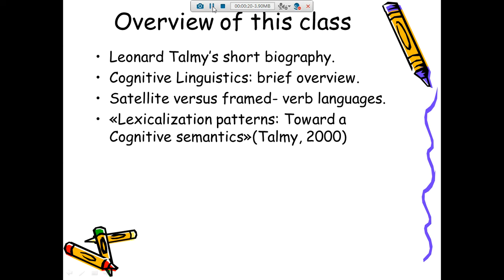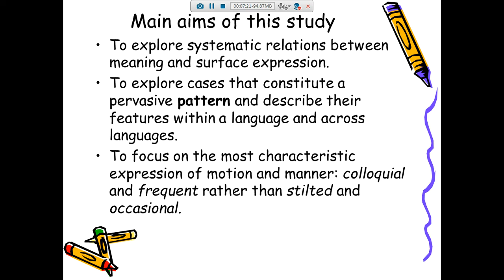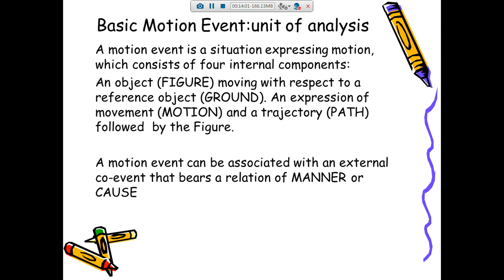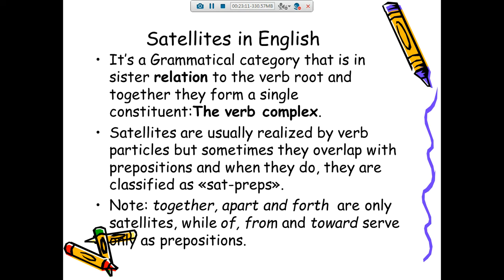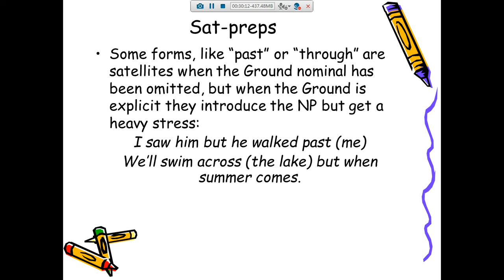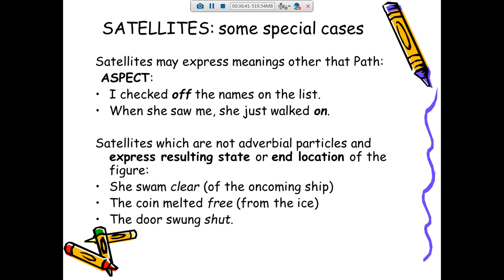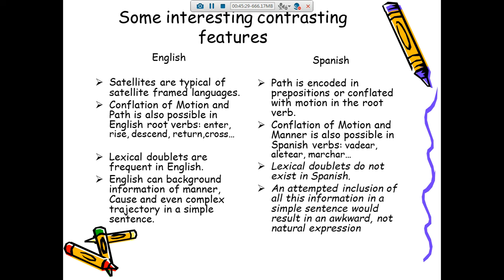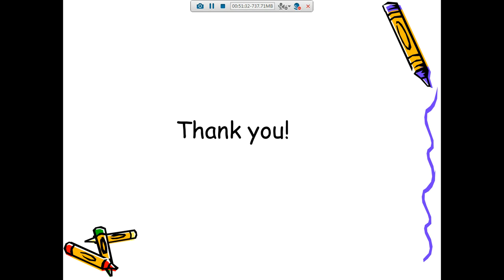Presentation on lexicalization Patterns - COM A Y D